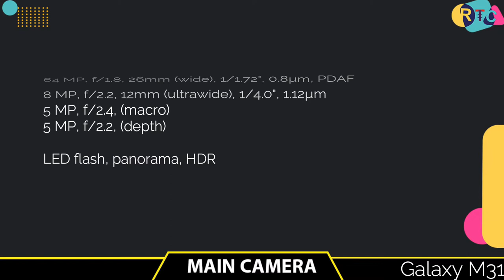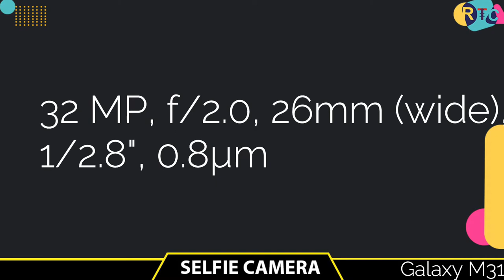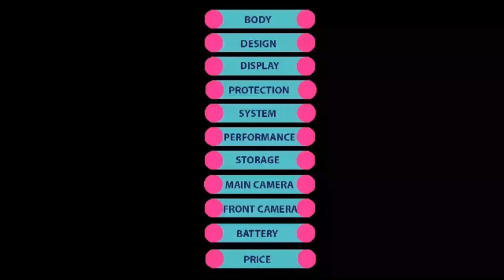Samsung galaxy M51 vs Oppo reno 2F full compare II SR Smart Tips II Samsung Galaxy S21ultra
Title:-  Samsung galaxy M51 vs Oppo reno 2F full compare II SR Smart Tips II HFV Unbox IISamsung Galaxy S21ultra

🔘Follow Us🔘